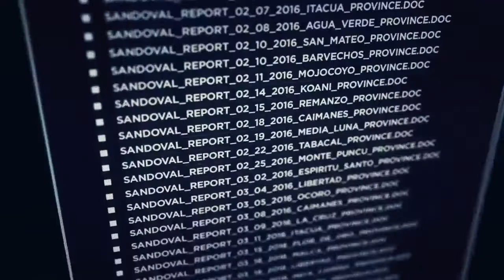Tom Clancy's Ghost Recon® Wildlands | Opening Intro Movie | Gameplay Walkthrough Part 1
Opening Intro Movie featuring The Bolivia Cartel | Gameplay Walkthrough Part 1 from Tom Clancy's Ghost Recon Wildlands for the PS4 & XBOX One. Twitter: @DJAK47BCnWo